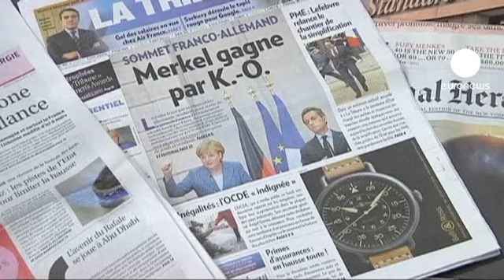Semana crucial para a moeda única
Observação com implicação negativa, para 15 países da zona euro, o anúncio da Standard and Poor soa como um pré anúncio de ameaça de morte para a moeda única europeia.

A decisão da agência é um aviso para que o Conselho Europeu tome medidas concretas em relação à crise nomeadamente a criação de uma convergência fiscal, financeira e económica.